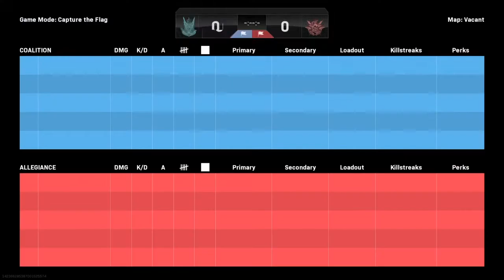COSMIC COD TRAINING #1 (Harvey)